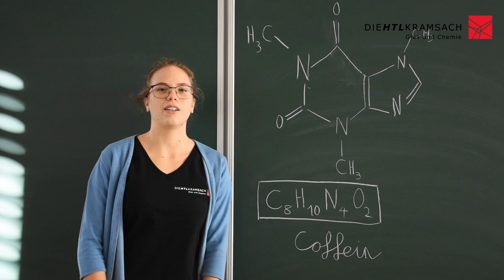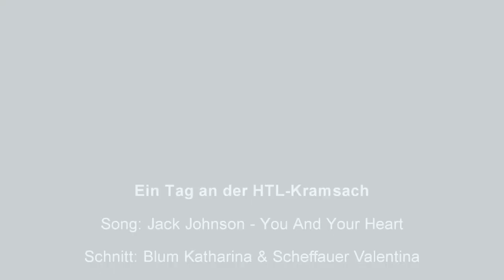Tag der offenen Tür - HTL Kramsach 2018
HTL Kramsach Glas und Chemie